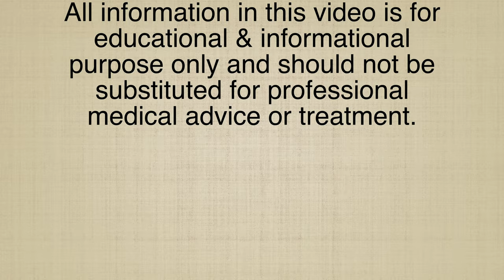PREMATURE GREYING OF HAIRS II Homeopathic remedies with Symptoms